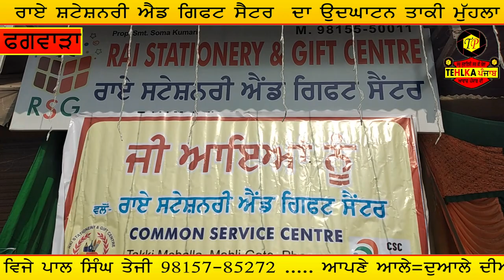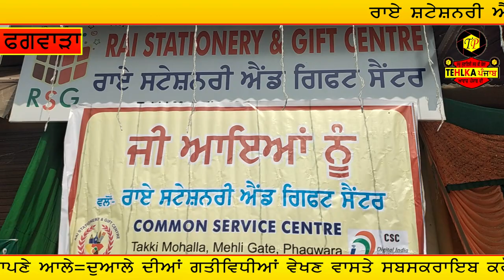Rai Stationary And Gift Centre Da Udgatan takki Mohalla Mehli Gate Phagwara Viche Hoya